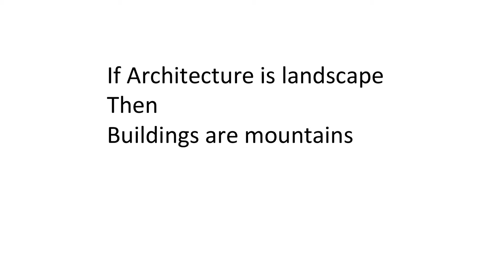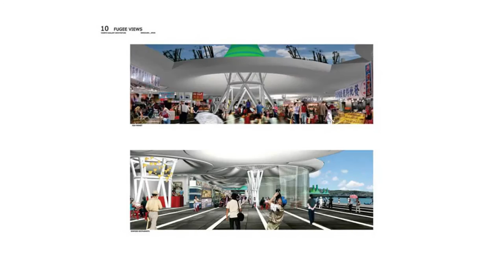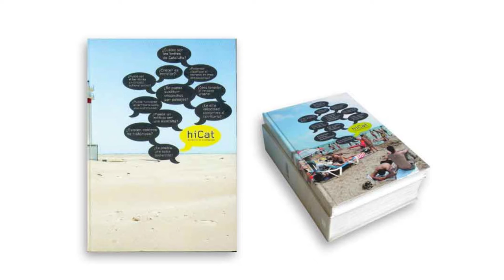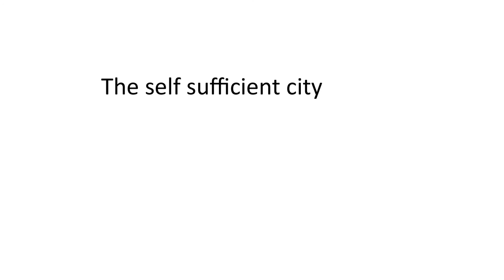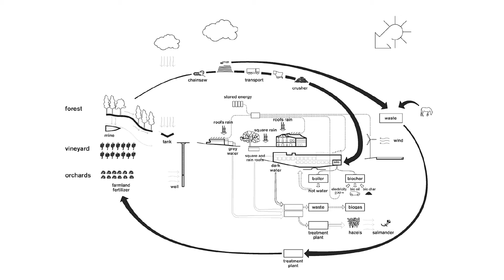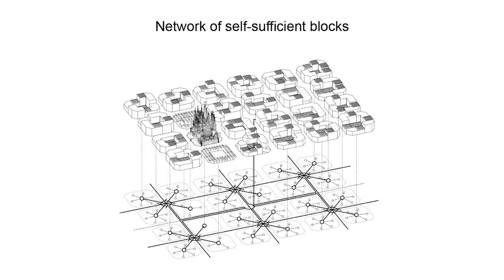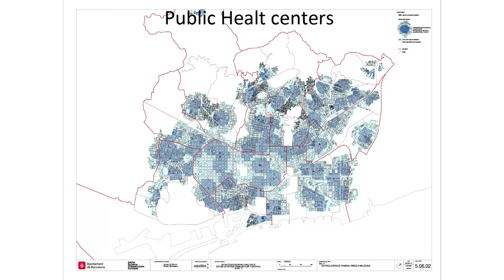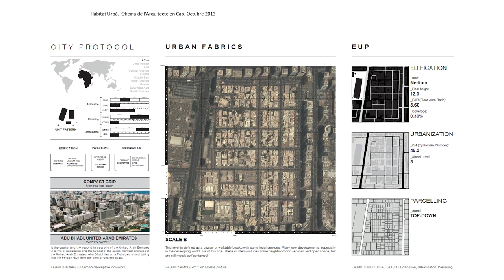Dean's Lecture Series 2015 - Vicente Guallart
Vicente Guallart
Former Chief Architect, City of Barcelona
'The self-sufficient city: Envisioning the habitat of the future.'

B117 Theatre, Melbourne School of Design

In the final Melbourne School of Design Dean’s Lecture for 2015, Vicente Guallart will outline a blueprint for a world built around cities and their renewed capabilities to become productive again, a vision grounded on a data analysis of cities and their behaviours. Based on the premise of his recently-released book of the same name, the lecture will explore Guallart’s thesis that the self-sufficient city promotes ideas and projects for transforming the urban habitat based on principles of local self-sufficiency and global connectivity.

From connected metropolises, eco neighbourhoods, self-sufficient buildings, and intelligent homes, it is a discussion of future urban habitats in light of the social, cultural and technological changes in which we are currently immersed.

Vicente Guallart is the former chief architect of the city of Barcelona, and founder of Guallart Architects (1993) and the Institute of Advanced Architecture in Catalunya (2001). Guallart is a pioneer of the interaction between nature, technology, urban planning and architecture.

Innovative hybrid projects include Sociópolis (Valencia, Spain): a housing project where 1000 year old canals water a hi-tech sociopolis, and Sharing Blocks (Gandia, Spain): A student residence which melds with social housing for senior citizens with a civic and social centre for the town council.

He was also the first General Director of Urban Habitat, a new department encompassing the areas of Environment, Infrastructures, Urban Planning, and Information Technologies.

Guallart has won numerous awards for his innovative and collaborative work.